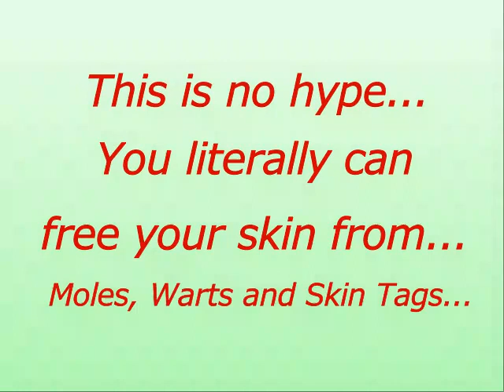Want to Know How to Get Rid of Skin Tags at Home in 3 Days or Less?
This is no hype you literally can free your skin from moles, warts and skin tags, in the privacy of your home, without cutting off skin tags and the need of any doctor prescriptions.

Never have to worry ever again about changing your lifestyle around and keeping any out of pocket bank breaking appointments with your doctor or specialist, therefore no more skin tag removal products either.

This treatment also covers how to get rid of moles naturally, and is guaranteed to work having been tried and tested on thousands of people leaving nothing to chance. In no time at all you'll be saying to yourself what are skin tags and how did I let them affect my life so much.

How would that make you feel?

This system goes beyond the common myths about the nature of moles, warts, and skin tags. You'll become an expert and learn the exact causes of your skin problems and the step-by-step procedure of how to remove a skin tag permanently.

The most common fear for sufferers is not just the skin tag causes, but the thought of being permanently scarred after removing skin tags yourself.

Well there's no need to worry about that because the natural removal remedies will outline and show you step by step how to get rid of skin tags and get rid of warts leaving your skin completely undamaged, without scarring and blemish free in most cases.

Once again leaving you with total peace of mind.

It doesn't matter what skin type you are because your skin is regenerated from within so you won’t have any problems with compatibility.

Finally have the beautiful, smooth skin you’ve always desired without cutting off skin tags, which can lead to skin cancer treatment.

By following this unique system you can start throwing away all those skin tag removal products, creams, lotions and potions in the bin. Your confidence will return and you can start living your life in the sunlight and out of the darkness because of the embarrassment you've been feeling for so long.

This will be the last treatment you'll ever put yourself through and no more worries about how do you get rid of skin tags, or moles or warts and ailments like that.

Just a one-time investment will literally change your life instantly and show you how to remove moles, warts and skin tags – forever!